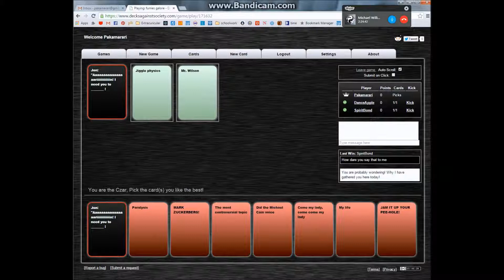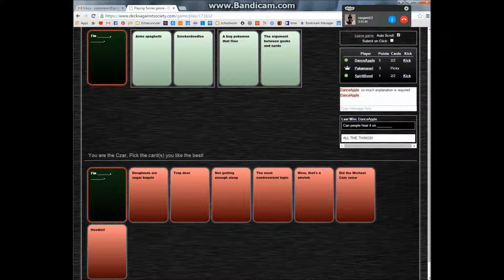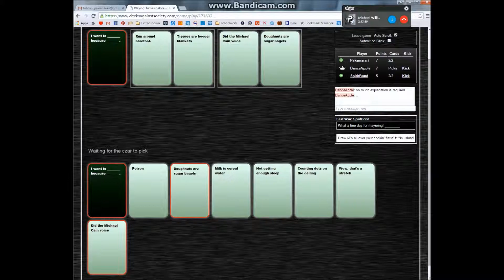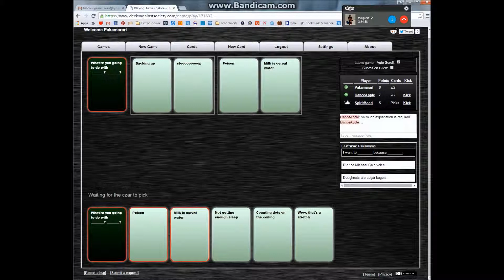Cards Against Humanity - feat. ThatFastBlueGuy & Vaspen11 - #3 not working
A silly game about matching phrases for comedic effect